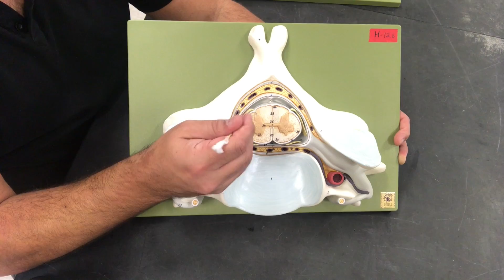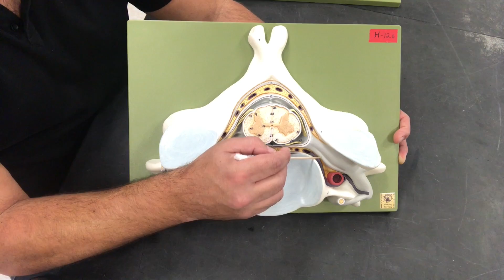5th Cervical Vertebrae: Anatomy of the Meninges and Spinal Cord Anatomy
Spinal Cord Anatomy and Meninges | 5th Cervical Vertebrae Model Tutorial

In this tutorial, we’ll explore the spinal cord anatomy and the meninges, using the 5th cervical vertebrae model as a guide! 🧠🦴

This video covers:
✅ A detailed walkthrough of the spinal cord structure, including gray and white matter, dorsal and ventral roots, and the central canal.
✅ The meninges layers: dura mater, arachnoid mater, and pia mater, along with their associated spaces (epidural, subdural, and subarachnoid spaces).
✅ How these structures are visualized on the 5th cervical vertebrae model.
✅ Study tips to master spinal cord anatomy for lab practicals and exams.

Perfect for A&P students tackling the nervous system or anyone looking for a clear, detailed explanation of this critical anatomy!